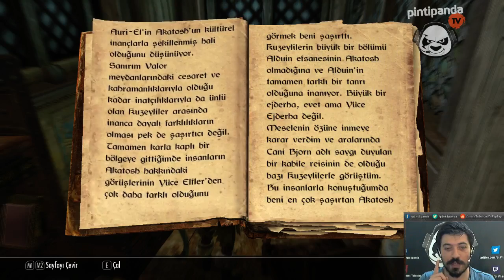Gümüş Eller Sizinle İşim Bitti | Skyrim #48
Esen Kalın ^^

Oyunlar: Don't Starve, Black Mesa, Cubeworld, Deus Ex, Starcraft 2, DOTA 2, League of Legends, Alice Madness Returns, Dead Space, Magicka